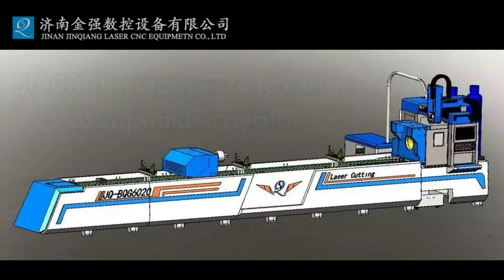JQ 6000 лазерная резка трубы